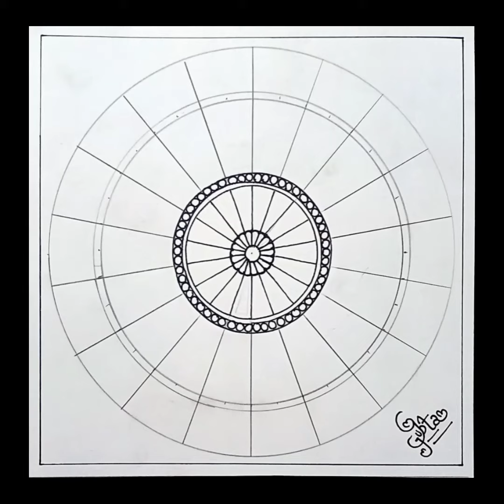Mandala circle 3 || Geetanjali Gupta || Gleeful Creations || Mandala art || Creative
This channel provides you with the most exciting and creative mandala art paintings ."GLEEFUL CREATIONS" is a delightful channel for your artistic passion.